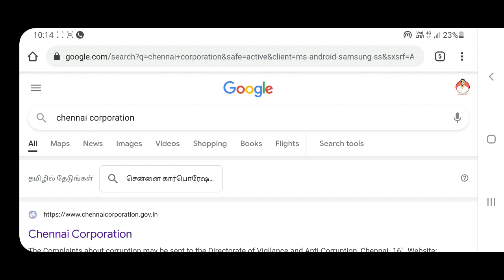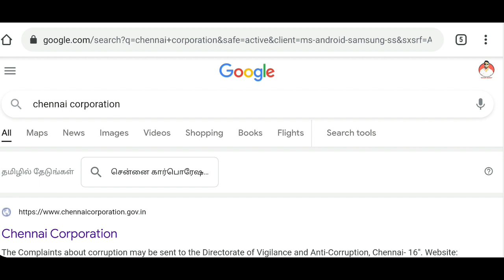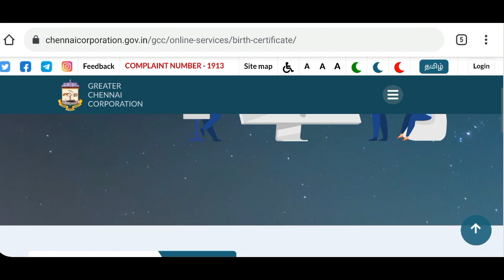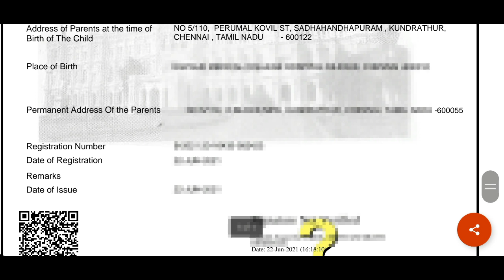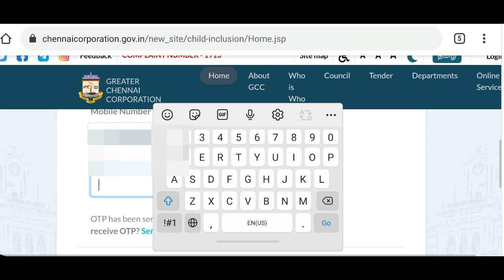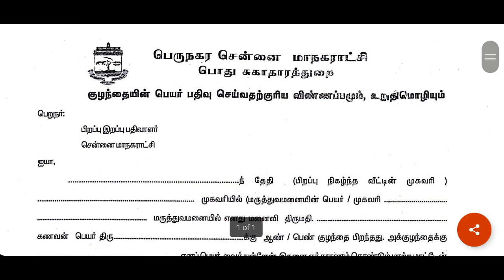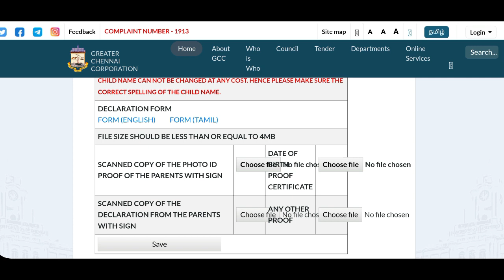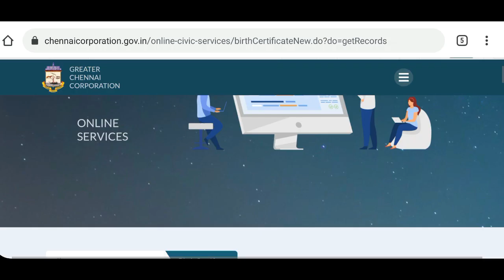how to Birth certificate name inclusion in online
birth certificate name inclusion online tamilnadu | birth certificate download

Birth certificate name inclusion online /chennai/பிறப்புச் சான்றிதழில் பெயர் சேர்ப்பது எப்படி?

Birth certificate name inclusion online | how to include name in birth certificate|birth certificate
how to get birth certificate online in tamil | Birth certificate download
birth certificate
name inclusion
name changes
birth place
birth place change
certificate
2022
birth place change in tamil
name adding birth certificate
how to name add in birth certificate
birth
birth
birth
date of birth change
name inclusion in birth certificate